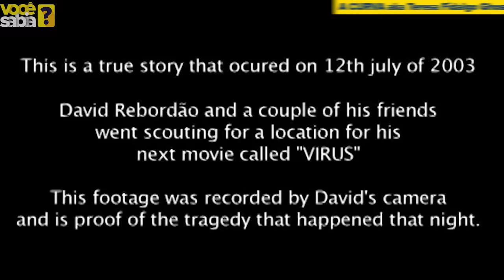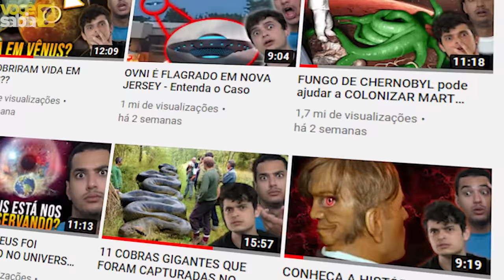O FANTASMA DE TERESA FIDALGO - REPASSE ESSA HISTÓRIA PARA 20 PESSOAS OU ....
A LENDA DE TERESA FIDALGO - REPASSE ESSA HISTÓRIA PARA 20 PESSOAS OU .